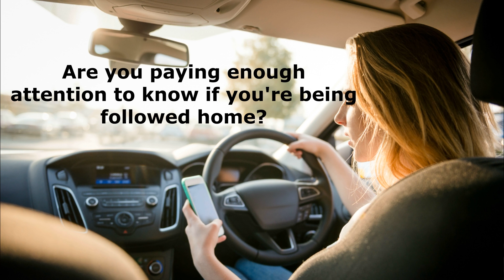PURSE SNATCHER! Swarmed by undercover COPS - Master Surveillant Mindset - Darin Fredrickson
Master SPY Series on NorthWest Digital News!  Darin Fredrickson shares live video footage from a takedown of a purse snatcher. This guy... followed his victims home! How creepy is that?

But, the perpetrator does not fool the Master Surveillant, and gets caught. What should you do to make sure you never become the victim of a thief? Check out this video, and learn from the best in the business: Darin Fredrickson!

Buying a Car, Truck, or SUV? Need advice? Here's the channel where you find the best automotive news and vehicle shopping assistance on the web! Kevin Hunter, author of "13 Car Buying Mistakes"  "VTR VIN Window Etching"  "Is Dealer GAP INSURANCE a Rip-off?"  "What is a Dealer DOC FEE? How much should you pay?" and many others, publishes another great video to help car buyers. This is where you learn how to buy a new or used car at the dealer and not get ripped off.
CATEGORIES: car, truck, suv, auto, used cars, autos, mechanic, automobile, vehicle, dealer, automotive news, auto shop, warranty.

How to buy a car from a dealer with cash, with no credit, with bad credit, with your own bank financing, or with dealer financing. You need to know how to buy a car from a dealership. In this series, you'll get the best car buying tips anywhere. Car buyers wonder "How do I buy a car and not get ripped off?" Beating the finance man at the dealership is a big part of it. From the Author of "13 Car Buying Mistakes" and "Car Scam of the Decade," Kevin Hunter presents these ten tips for beating the car dealership finance office.

Has the Dealer Finance Manager ever ripped you off? Car Dealers have a right to make a profit, but do they have a right to lie to you? From the author of "13 Car Buying Mistakes," here are the "10 BEST Auto Finance tips" if you are buying a car! Want to know how you beat the Car Dealership Finance Man? This MUST WATCH video for Car Buyers is the advice you've been waiting for on how to survive the finance office at a car dealer. Kevin Hunter lays out the products, strategies, and tricks the finance officers pull every day on unsuspecting car buyers, and many of them get away with what they do. You don't have to be one of the people they succeed in deceiving.